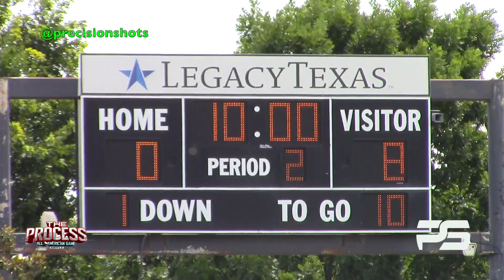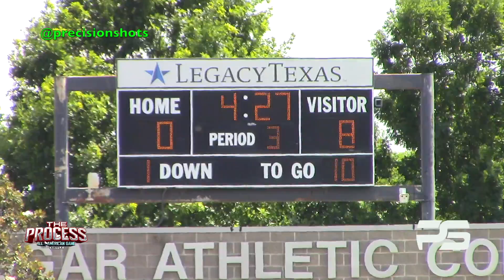The Process I All American Game I 6th Grade I Full Game I Dallas, TX I 2018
This video is about The Process 6th Grade